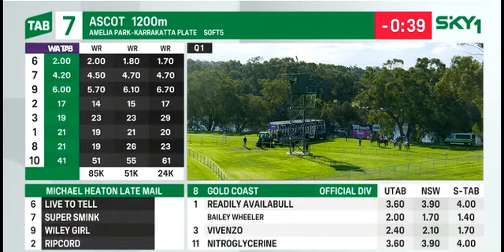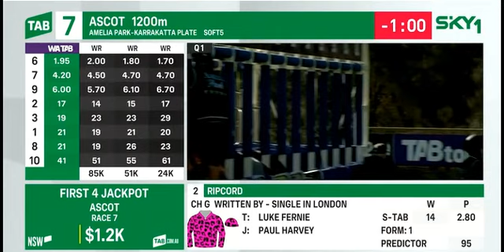2023 WATC ASCOT KARRAKATTA PLATE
2023 WATC ASCOT KARRAKATTA PLATE  15 April

SKY Racing Vision

See